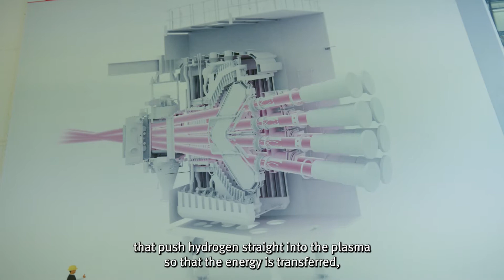Chapter 3: Katriya Sabin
Katriya Sabin is a Fusion Development Engineer working at the United Kingdom Atomic Energy Authority (UKAEA). After starting at the UKAEA as an apprentice, Katriya is now part of the team that is working to harness fusion energy.
Discover the importance of fusion energy to the future and how Katriya’s team are taking the first steps to making this energy source available to all.